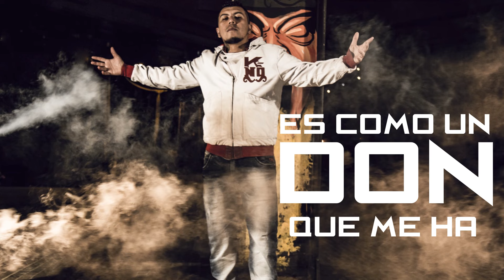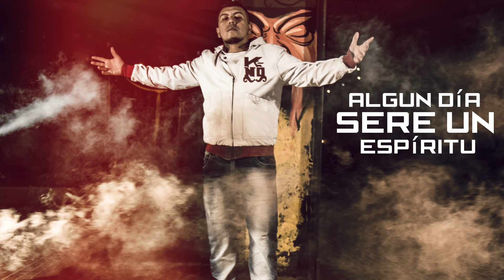Mc Kno | Estuve aquí [Video Lyric Oficial]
Producido por Jr Ruiz en Elc Records